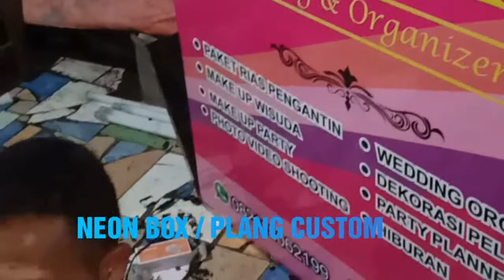SEDIKIT CERITA KTSR INDUSTRIES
Helo sahabat racing,video ini adalah sedikit cerita kegiatan kami yang berawal dari hoby..
We ready for all lokal apparel custom